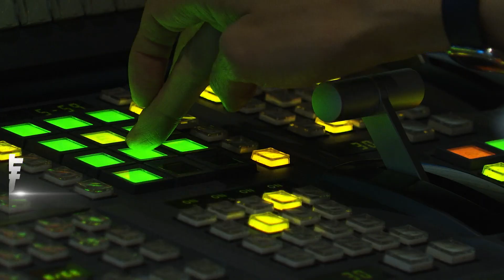費城住宅深夜傳槍響! 子彈貫穿女孩房間｜TVBS新聞